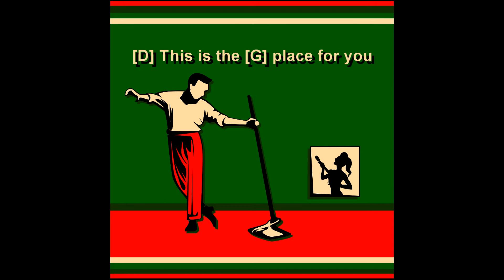OUR TABLE by Deven Green and Ned Douglas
OUR TABLE
We [C] snacked before supper
We're [G#7] more than stuffed
I'm [D] sure we will find
A quick [G] break is enough
So we [C] walked down the road
And made [G#7] room for more
Now [D] napkins in laps
Forks [G] up let's explore.. So we
[F] Pass the peas please it's [C] time to enjoy
Your [G] fine company a [C] dining room joy
[F] Laughter abounds make [C] room for two rounds
This [A7] festive feast is the [D7] best in our [G7] town

[C] Come sit at our [A7] table
[D] We saved a [G] space for you
[D]  This is the [G] place for you
[F]  Come sit [Fm] Come sit at our [C] table x 2

We [C] had no where else to [G#7] eat or to go
The [D] orphan's supper kept our [G] feelings from low
[C] Being with friends and [G#7] strangers alike
Made [D] this cold holiday the [G] warmest night
So [F] when you are no [C] longer in need
there [G] are others who [C] need a shared tree
A [F] toast of respite in[C]vite them in too
be[A7]cause they will share when they
[D7] see what u [G7] do

[G] Pass the peas please it's [D] time to enjoy
Your [A] fine company a [D] dining room joy
[G] Laughter abounds make [D] room for two rounds
This [B7] festive feast is the [E7] best in our [A7] town
[D] Come sit at our [B7] table
[E] We saved a [A] space for you
[E] This is the [A] place for you
[G]  Come sit. [Gm] Come sit at our [D] table

(c)2020 DeveNed Music
DevenGreen.com